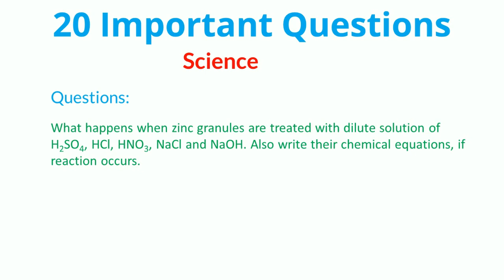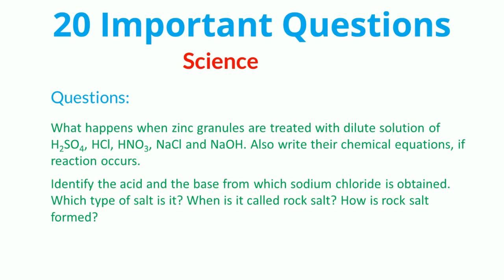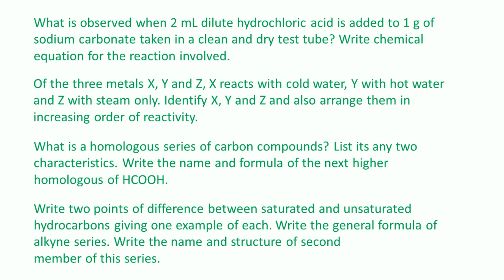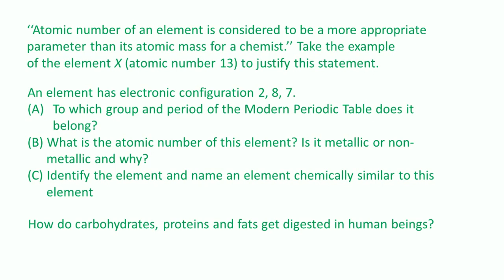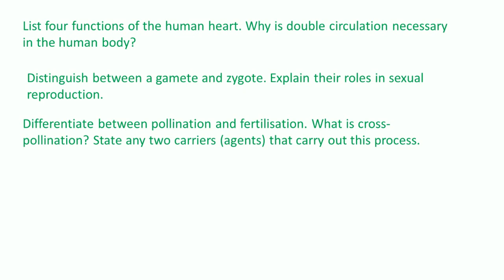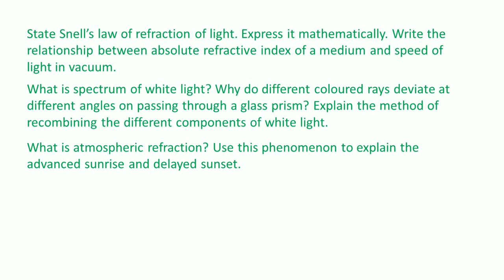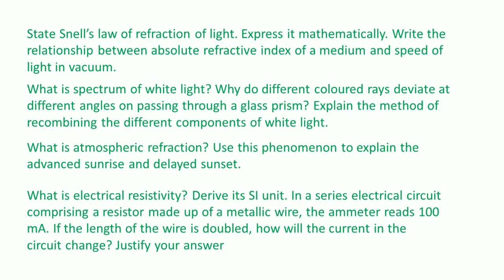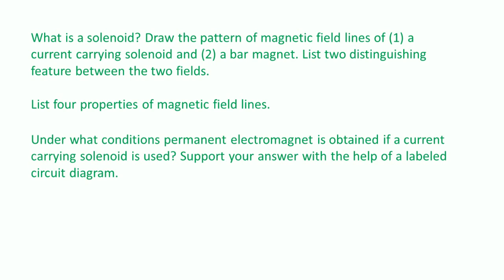boards 2021 - science previous year questions class 10 | most important science questions class 10